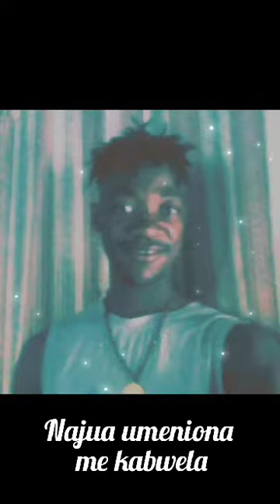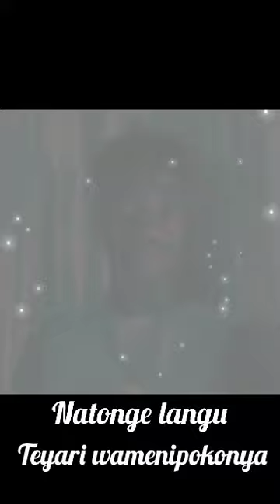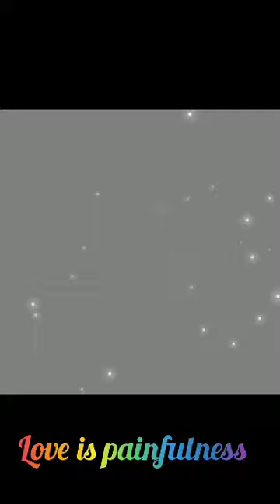fransi boyi rudi audio official